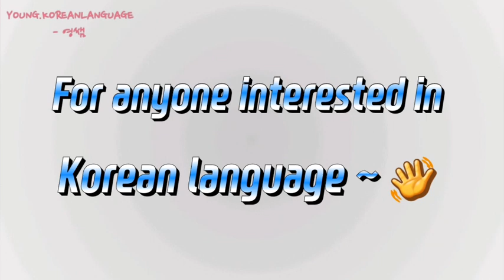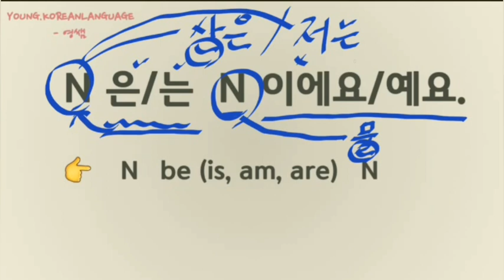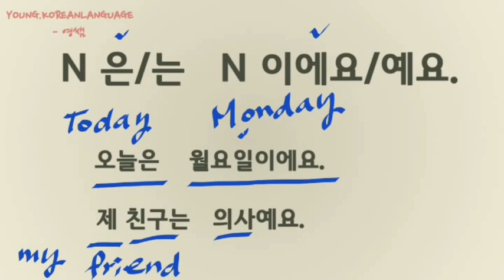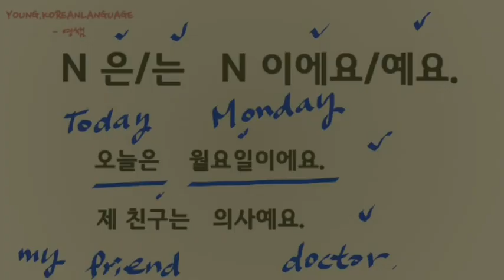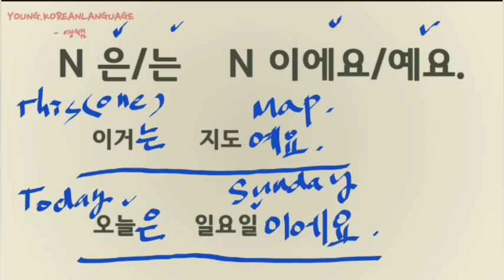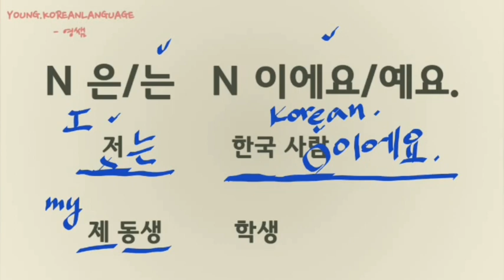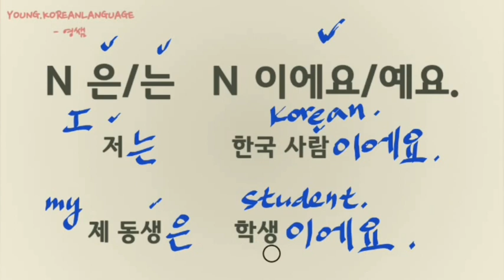Let’s learn Korean! “I am ~~” in Korean ?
Let’s learn Korean language~!

Let’s learn how to say “I am ~~ “ in Korean.
This is the lesson about basic sentence pattern, N은/는 N이에요/예요.

👉 " Korean language teacher. Young "
        ( young.koreanlanguage )